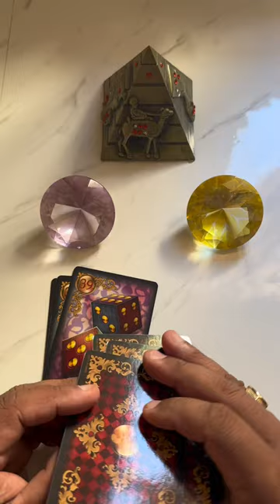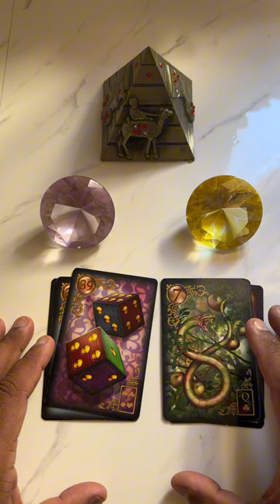Vocês vão se reconciliar? | Tarot